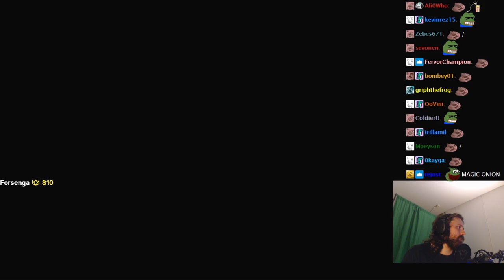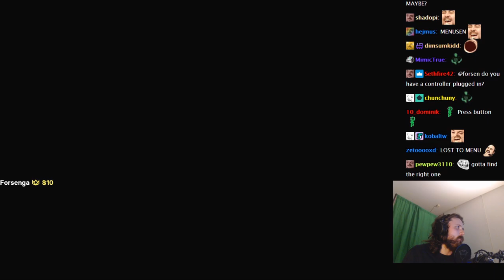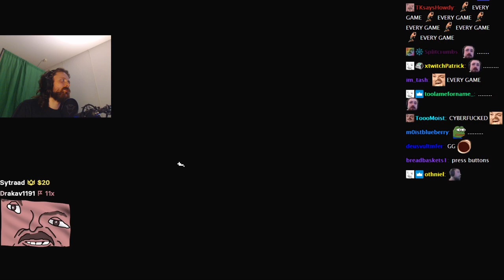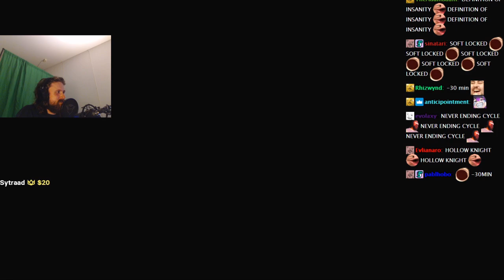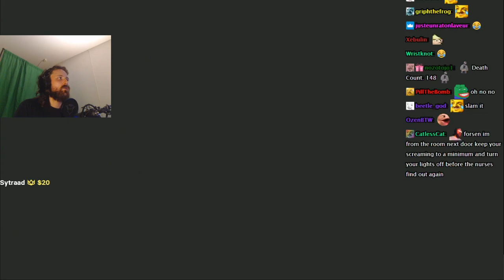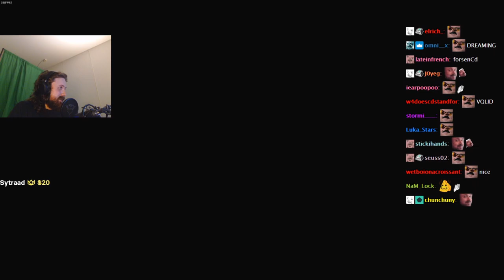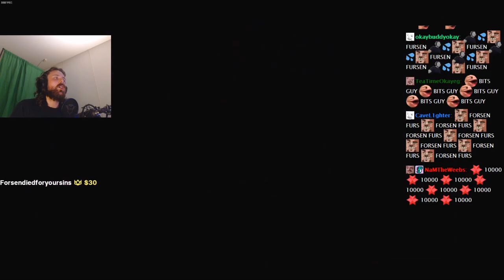Forsen Plays Garlic - Part 1 (With Chat)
Forsen Plays Garlic - Part 1
Forsen Plays  Garlic With Chat
Forsen Garlic Gameplay
Forsen Garlic Gameplay With Chat
Twitch Forsen Plays Garlic
Twitch Forsen Plays Garlic With Chat
Twitch Garlic Gameplay
Twitch Forsen  Garlic Gameplay With Chat
Forsen Garlic Playthrough